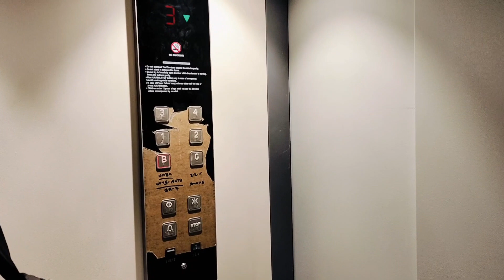||Aaj badhayi speed ✅|| New mini vlog on duty time||🔥🔥